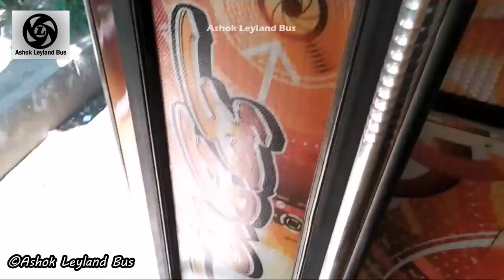Wali rajini leyland bus inside